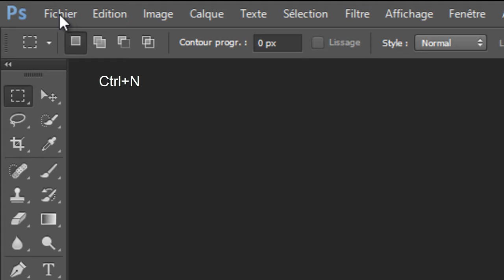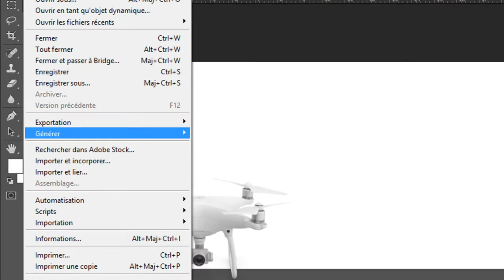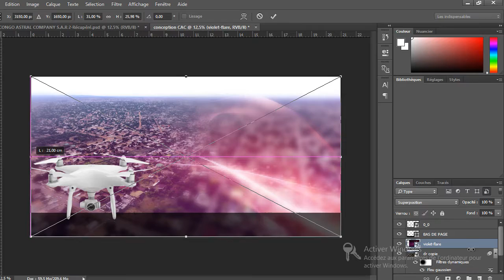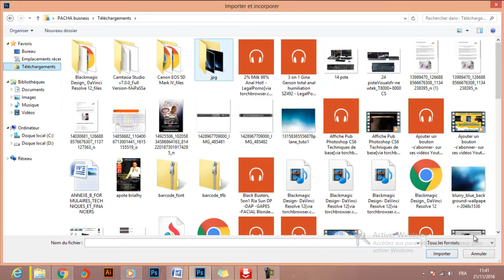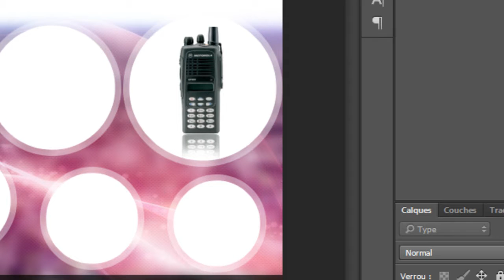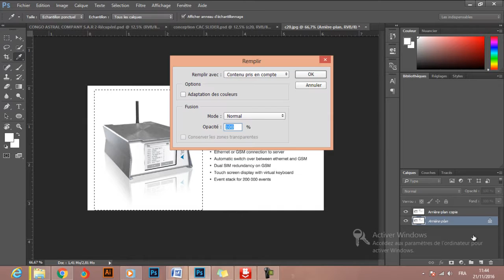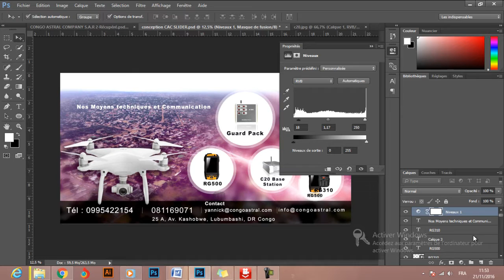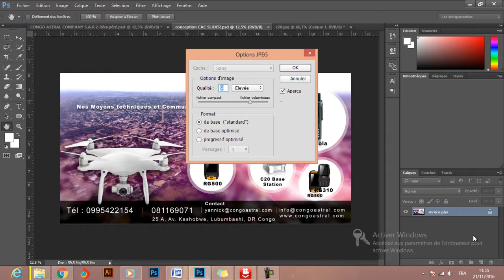Conception CAC Concevoir un affiche ou slider site avec photoshop cc 2015 Caleb Kakozi TUTO cac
Design CAC Design a poster or slider site with photoshop cc 2015 Caleb Kakozi TUTO cac
Drone Phantome